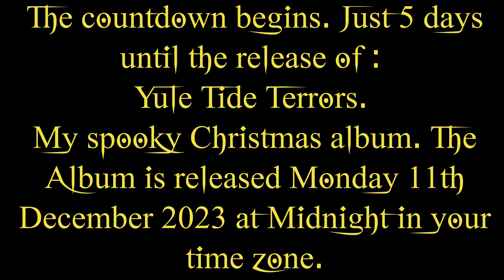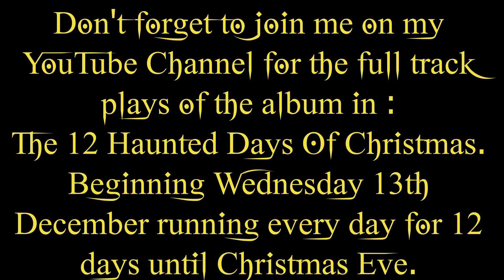Gothic Halloween Music, Yule Tide Terrors Countdown Day 1, Horror dark Christmas Horror music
Gothic Instrumental Christmas Music. My Apologies, I posted this yesterday, and put it live accidently. This is the correct day!! Sorry!! Beginning the countdown. Just 5 days until the release of my New Spooky Christmas Album, Yule Tide Terrors, the album is released on Moday 11th December at Midnight in your time zone and will be available on  all major streaming platforms including Apple Music, iTunes, Tidal, Amazon Music and more. Remember to Join me on Wednesday 13th December for :
The 12 Haunted Days Of Halloween.
I  will play each of the tracks from the album in their entirety from 13th to the 14th December. 1 track each day.

If you like Dark Horror Music, there is plenty on my channel.

Your one stop for Creepypasta theme music for dark spooky nights and for Dark Ambient music.

I have added all my album covers as new products. I have T-Shirts, Sweatshirts, Hoodies, Mugs I-Phone cases and Posters.

Musicians, if you're looking for an awesome Music Distributor, then you should try DistroKid. Their prices are hard, no impossible to beat.

I now have seven Gothic Horror music albums available for sale.  These are : The House In The Fog, Haunted Asylum, All Hallows Eve, Cemetery Of The Damned, Ravenson Mansion Dark Secrets, Ravenson Mansion Family Legacies  and the recently released Ravenson Mansion What We Leave Behind.  All are available at all major online streaming services, I-tunes, Amazon Music, Tidal, Apple Music and many more.

Scary Horror Halloween 2023 music. Scary Christmas 2023 music